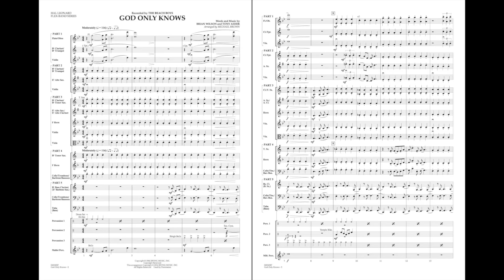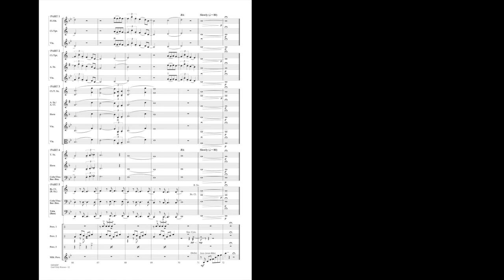God Only Knows arranged by Michael Brown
Recorded in 1966 as a part of the Beach Boys' landmark Pet Sounds album, this ballad has become a prime example of Brian Wilson's innovative approach to songwriting and recording. Hailed for its formal and harmonic complexities as well as a memorable hook, “God Only Knows” has remained popular through the years, and was featured prominently in the biographical film Love & Mercy about the life of Brian Wilson.
HL04004586
HL04004587